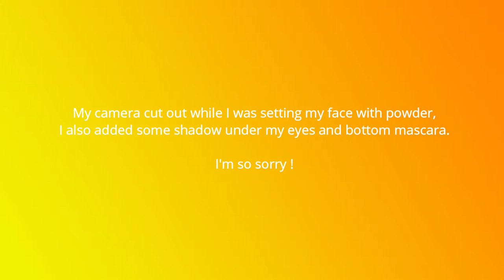BOMBSHELL SMOKEY EYE TUTORIAL | Kelsey Rayanne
My name is Kelsey, I'm 19 years old and have a passion for makeup.